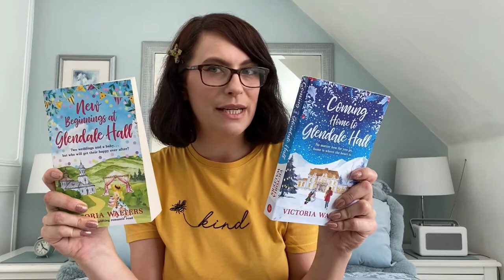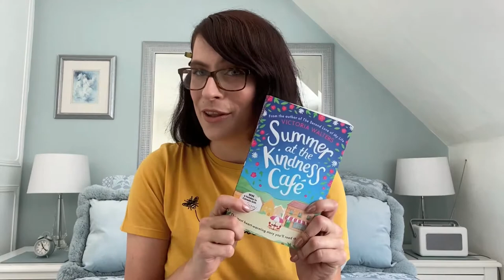MY HUGE MUG COLLECTION // 2020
My huge mug collection! Over fifty mugs! Slogan mugs, Disney mugs, Harry Potter mugs, lots of cats and much more.. sit back and relax as I show you my collection. Relaxed chatty sit down video, I hope you enjoy!

I'm a full-time author and I drink a lot of tea so I need a lot of mugs! Let me take you through my collection in my cosy home!

Read my books